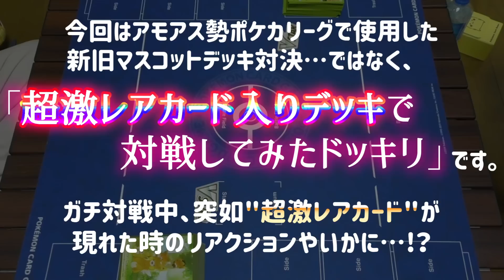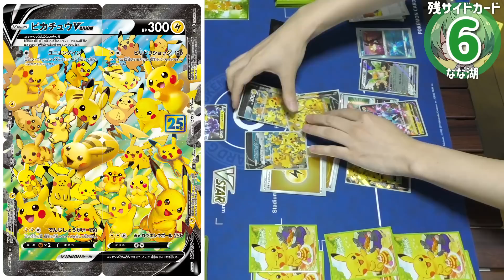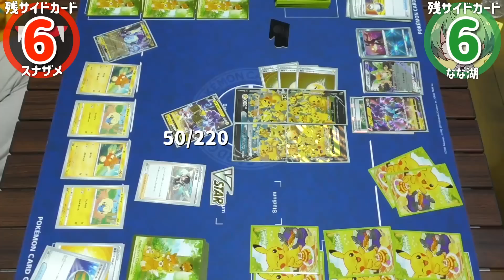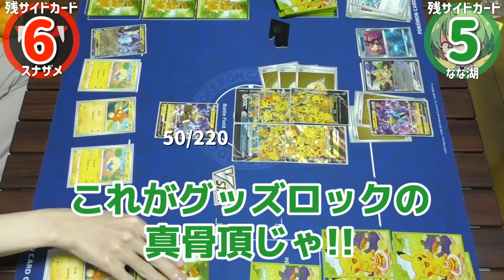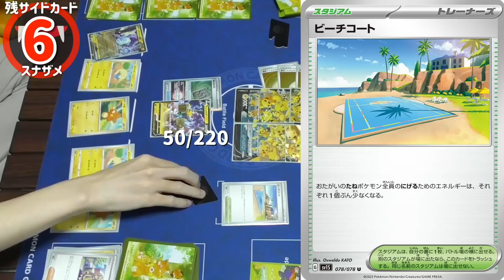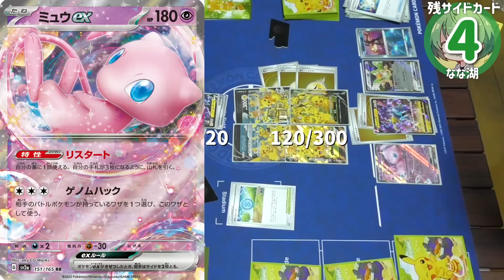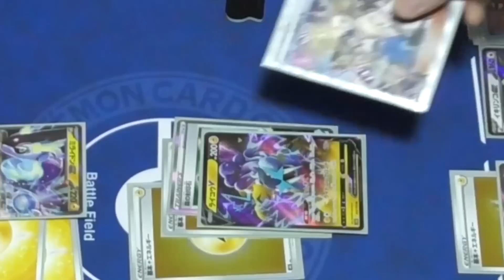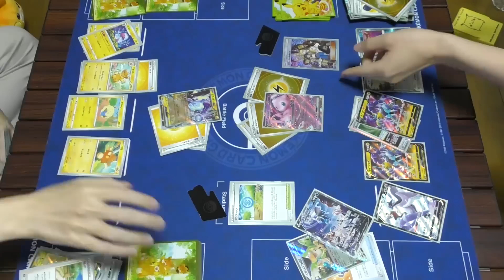【ポケカ】ガチ対戦と見せかけて100万円の『アローラの仲間たち』がデッキに入ってるドッキリ仕掛けてみた！！！【品行崩壊】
ポケモンカード非公式大会「アモアス勢ポケカリーグ」で使用したデッキを用いてスナザメさんとガチ対戦！！！！
……と見せかけて、現在100万円の価値に膨れ上がった超レアカード「アローラの仲間たち」をデッキに入れて対戦してみたぞ！！！！
果たして衝撃のカードが対戦中に飛び出したとき、スナザメさんとフルニキのリアクションは一体！！？　ドッキリ関係ない白熱の試合の行方もお見逃しなく！！！！

【神殿花鳥】
なな湖
フルコン
スナザメ